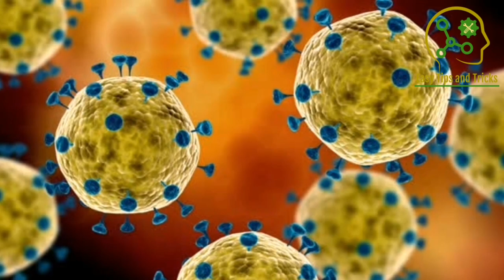Coronavirus and it's prevention | করোনাভাইরাস ও তার প্রতিরোধ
করোনা ভাইরাস কি? কিভাবে ছড়ায় ও
প্রতিরোধের উপায় কি?